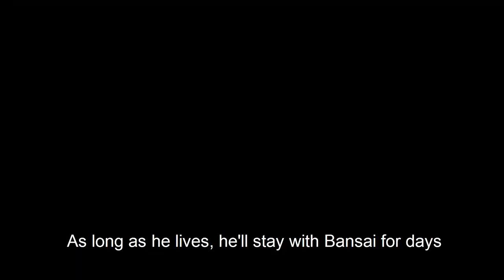Bonsai trip Episode 2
Mr. Pranab Mallick, a renowned bonsai artist from West Bengal. By profession, he is an ex-employee of Tata Motors. Since 1978 he is doing bonsai when he was in the ninth standard in school. After joining TATA MOTORS his passion for bonsai increased day by day.  With his huge experience, he can grow a matured bonsai within unbelievably less time. P. K. Horticulture is the name of his bonsai farm

P. K. Horticulture,
Post+Vill+PS: Joypur
District: Howrah, PIN: 711401
West Bengal, India.